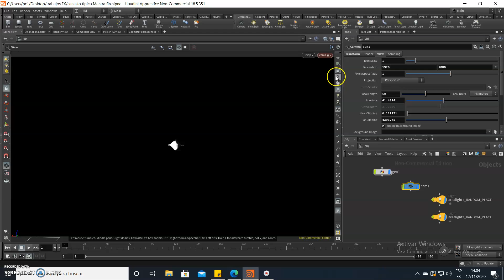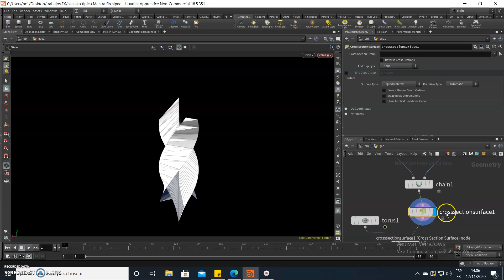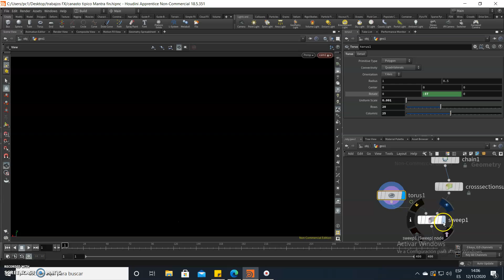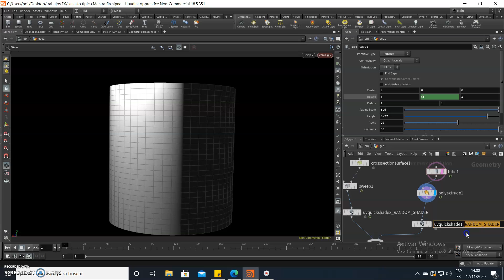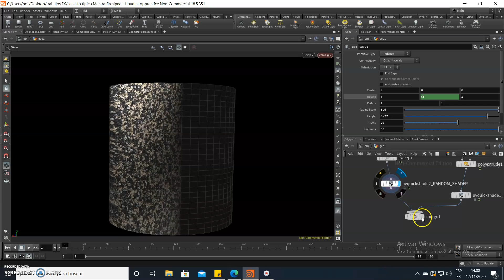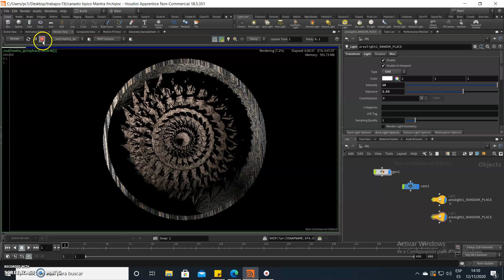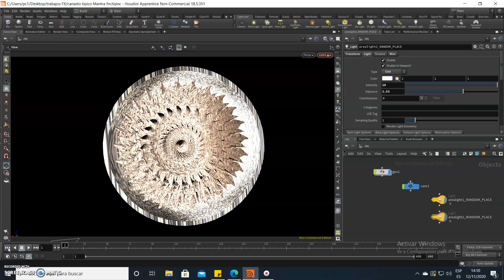Houdini 18.5 Tutorial - hole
Hi!
It is my work done with Houdini 18.5 tools, and it is a hole created with a tube and the shape has beautiful lights.
The "uvquickshader" can be of any color, I simply give them the colors that I liked, everyone can do it to their liking, and the lights are essential !